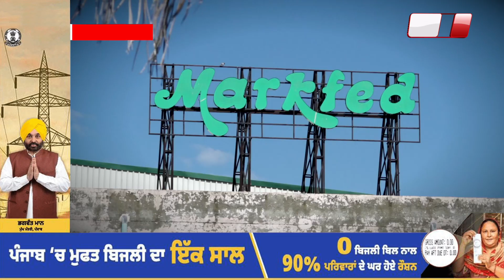Exclusive: ਹੜ੍ਹ ਪੀੜਤਾਂ ਦੀ ਸੇਵਾ ਚ ਡਟਿਆ Markfed,ਤਿਆਰ ਕੀਤੇ ਜਾ ਰਹੇ ਸੁੱਕੇ ਰਾਸ਼ਣ ਦੇ ਪੈਕੇਟ,ਦੇਖੋ ਸਪੈਸ਼ਲ ਰਿਪੋਰਟ